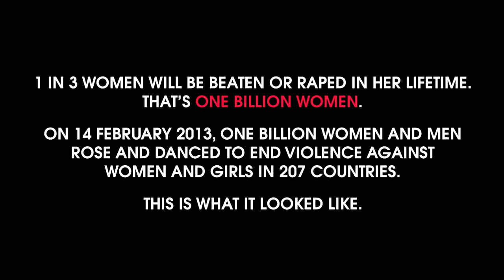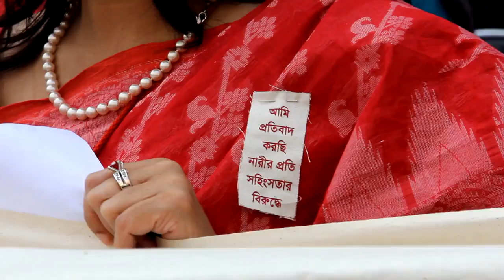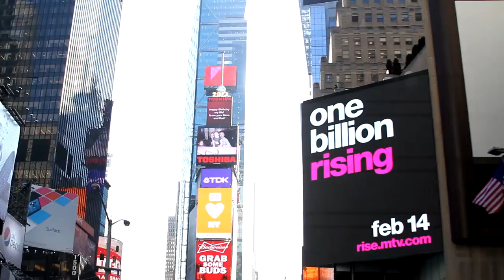Rising (trailer for One Billion Rising short film)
One in three women on the planet will be raped or beaten in her lifetime.

That is one billion women.

In 2013, one billion women and men shook the earth through dance to end violence against women and girls. This year, on 14 February, 2014 we are calling on women and men everywhere to harness their power and imagination to rise for justice.

ONE BILLION RISING FOR JUSTICE, will focus the world's attention on the issue of justice for all survivors of violence, and ending the rampant impunity.

V-Day and South African filmmaker Tony Stroebel (One Billion Rising, The Man Prayer, Break The Chain) have come together again with the release of the short film, "Rising."  The film features video from risings around the world on 14 February 2013 and calls up the new campaign for justice.

Join Us!

Rise. Release. Dance!